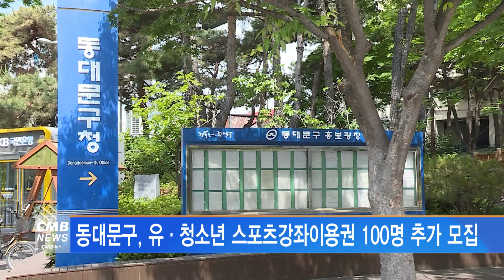[서울뉴스]동대문구, 유·청소년 스포츠강좌이용권 100명 추가 모집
동대문구가 ‘스포츠강좌이용권 지원사업’ 이용자를 추가 모집합니다.

스포츠강좌이용권은 취약계층 유·청소년의 건전한 스포츠 활동을 보조하기 위해
매월 10만 원 이내의 수강료를 지원하는 사업입니다.

국민기초생활 보장법에 따른 수급자 및 차상위계층, 5~18세의 한부모가족 유·청소년,
경찰서 추천 범죄피해가정 유·청소년이 대상이며,
대상자로 선정되면 올해 12월까지 수강료를 지원받을 수 있습니다.

신청은 동대문구청 체육진흥과 혹는 거주지 동주민센터로 방문 접수하면 되며,
이용권 사용처는 국민체육진흥공단 홈페이지에서 확인할 수 있습니다.